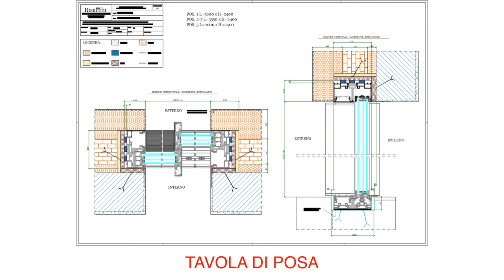NuovaFinestra DAL CANTIERE: Giugno La Trasformazione di una Casa Anni '80 a Ferrara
Ciao a tutti! 🚀 Oggi vi porto a Ferrara per mostrarvi un progetto di ristrutturazione unico! L'architetto aveva trovato le soluzioni più esclusive e ricercate online, trasformando una semplice casa anni '80 in un capolavoro di design e funzionalità. 🏡

Abbiamo ampliato le finestre con grandi vetrate scorrevoli Schüco, creato una pergola per protezione solare, e installato infissi a battente in vetro, tutto con prestazioni termiche al top e sicurezza RC2. L'innovazione? Abbiamo posato gli infissi dall'esterno per un risultato perfetto. 💡

Affrontare le sfide in cantiere è stato complesso ma gratificante: con dedizione e passione, ogni ostacolo si è trasformato in un'opportunità di crescita. Vuoi vedere come abbiamo trasformato questa abitazione? Guarda il video completo e lasciati ispirare! 🔍✨